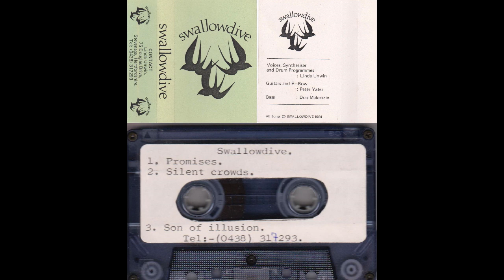Swallowdive - Demo Tape 1984 (Featuring Peter Yates Pre FOTN)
Swallowdive - Demo Tape 1984 (Featuring Peter Yates Pre Fields Of The Nephilim)
**Thanks To The Anonymous Donator**